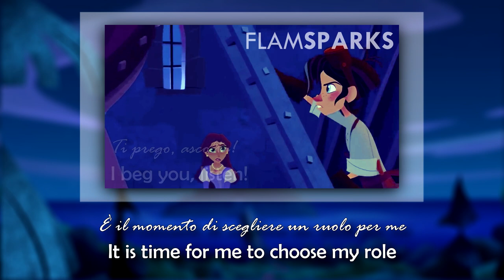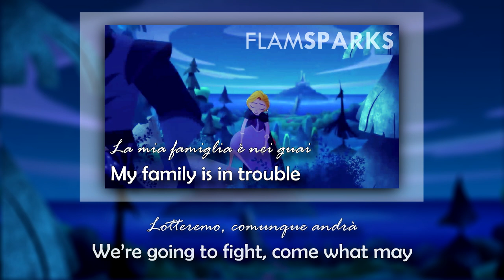Ready as I'll ever be (Italian) Lyrics & Translation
~ Requested by tons of people

The lyrics look sooooo last-minute, this is probably among the most rushed texts ever come from Italy XD

Season 1, episode 21: "Secret of the sundrop" ("Il segreto della goccia di sole")
Title: ?
Varian: Luca Mannocci [speaking]
Varian: ? [singing]
Regina Arianna (Queen Arianna): Giò Giò Rapattoni
Cassandra: Stella Musy [speaking]
Eugene: Nanni Baldini [speaking]
Eugene: Nanni Baldini? [singing]
Re Frederic (King Frederic): Alessandro Rossi [speaking]
Re Frederic (King Frederic): ? [singing]
Rapunzel: Federica De Bortoli [speaking]
Rapunzel: Ilaria De Rosa [singing]